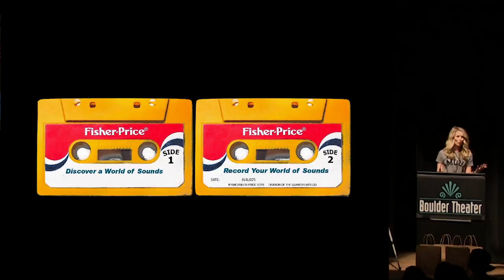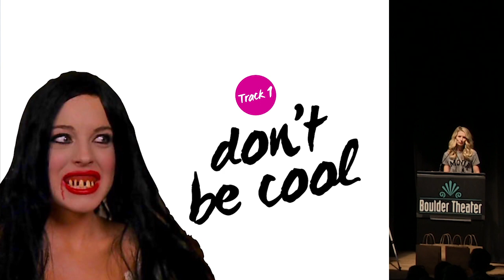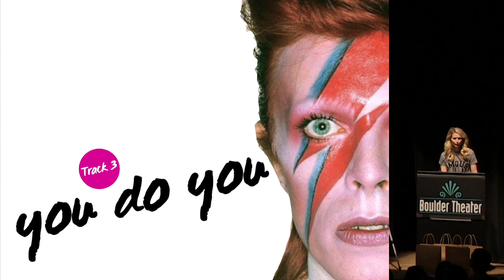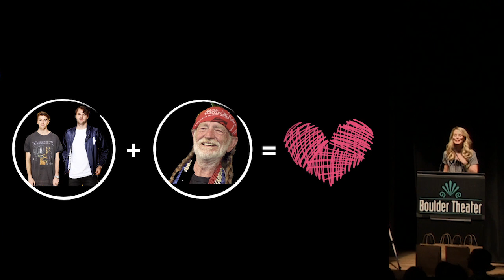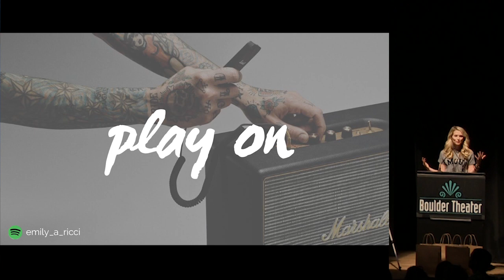Emily Ricci "Playlists" at Igniter Boulder 33